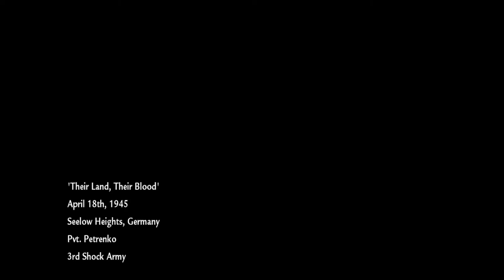Walkthrough | Call Of Duty : World At War [ Mission 5 (Their Land, Their Blood) ]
Call of Duty: World at War is a 2008 first-person shooter video game developed by Treyarch and published by Activision. It was released for Microsoft Windows, the PlayStation 3, Wii and Xbox 360, in November 2008. It is the fifth main installment of the Call of Duty series and returns the setting to World War II. The game is also the first title in the Black Ops story line. World at War received ports featuring different storyline versions, while remaining in the World War II setting, for the Nintendo DS and PlayStation 2. It was the first game in the series to feature the zombies mode featured in later sequels. A Windows Mobile version was also made available by Glu Mobile.

DEVELOPER: Treyarch

PUBLISHER: Activision

RELEASE DATE: November 11, 2008

GENRE: Action, Shooter, Adventure

Please find my Gaming PC Configuration Below:

Ryzen 3600xt
ASUS ROG Strix B550-F Gaming AMD
Corsair Vengeance LPX 8GB DDR4 3000
Gigabyte GeForce GTX 1660 Super OC 6G Graphics Card
Antec NX210 Mid Tower Supports ATX/Micro-ATX
Seagate Barracuda 2 TB Internal Hard Drive HDD
Western Digital WD Blue NVME SN550 500GB M.2 2280 PCIe Gen3
GIGABYTE P750GM 80 Plus Gold Fully Modular Power Supply
Acer 31.5-inch (80.01 cm) Curved Full HD LED Backlit Co
HP K500F Gaming Keyboard (7ZZ97AA)
Redgear A-15 Wired Gaming Mouse with RGB